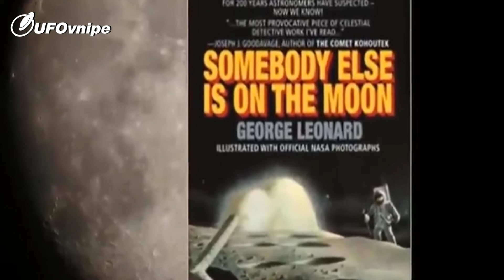OVNI EN LA PARTE OSCURA DE LA LUNA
Un increíble video donde se puede notar a un ovni gigante en la parte oscura de la luna, filtrada desde china.